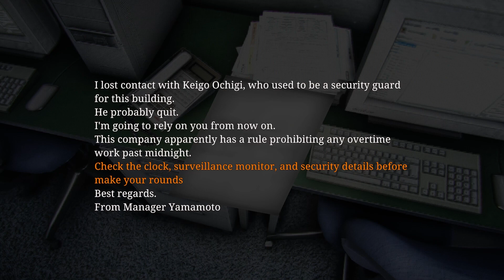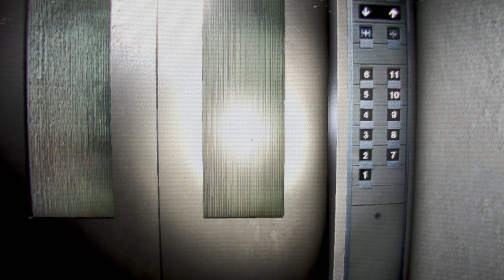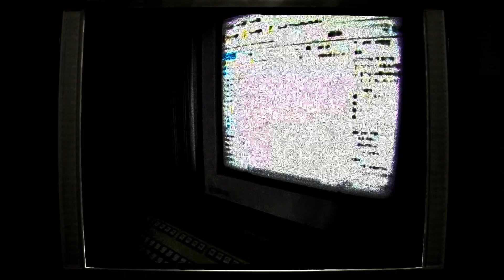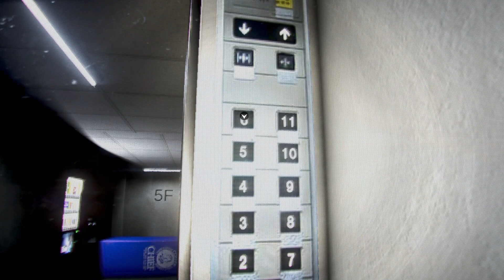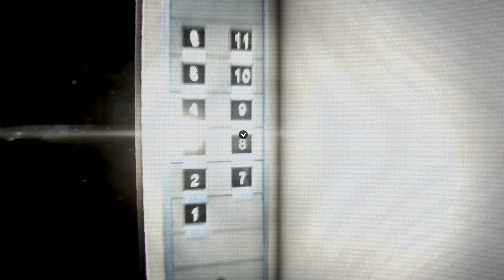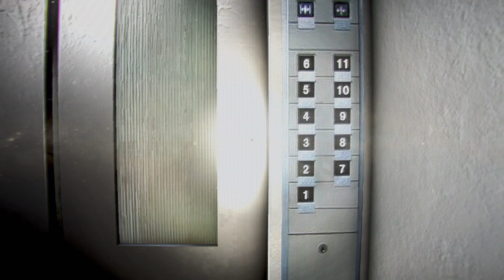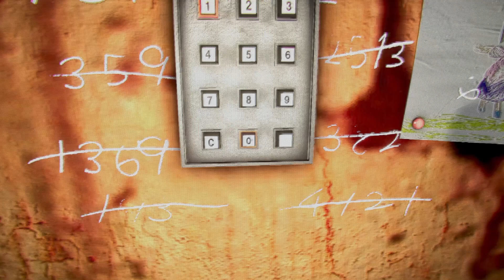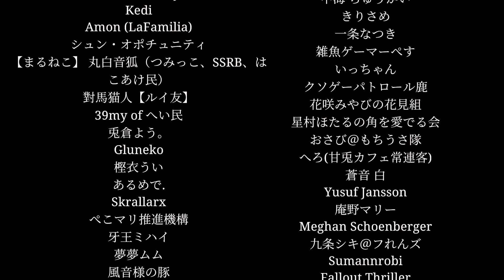Another job another Chilla game... Im terrified | Night Security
We are a night security guard , picking up a shift cause our buddy hasn't been back to work for awhile.
cough he dead cough